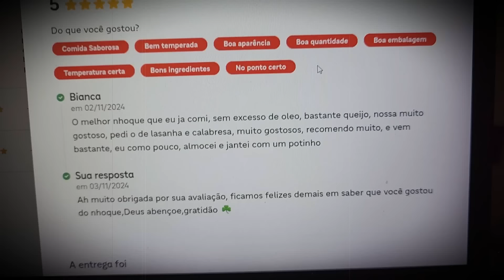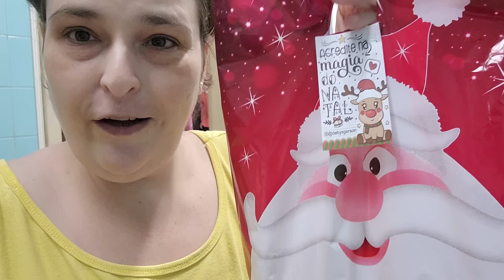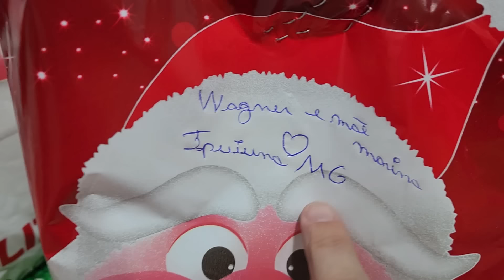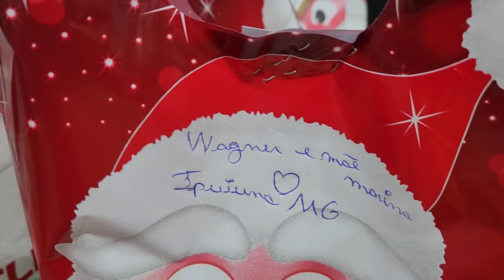DESSA VEZ NÃO PUDE DESCER DO CARRO😞